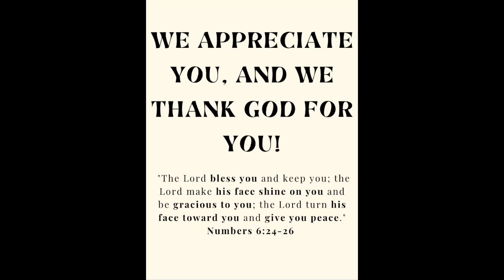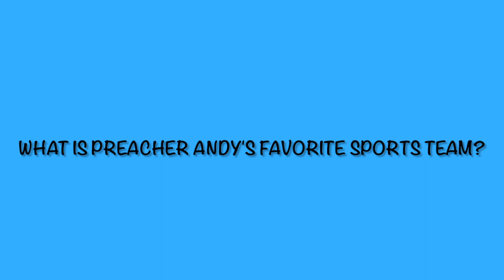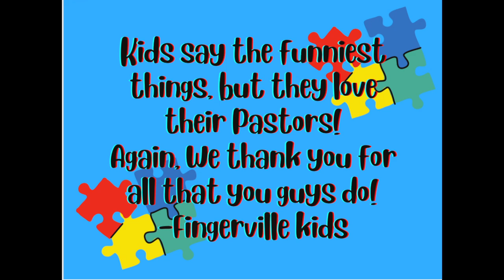Pastor Appreciation Video 2021